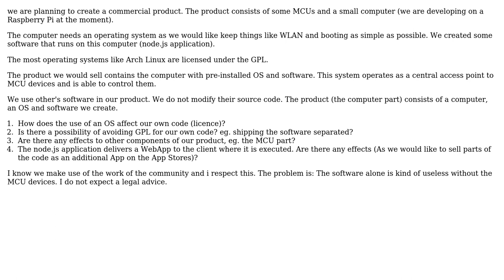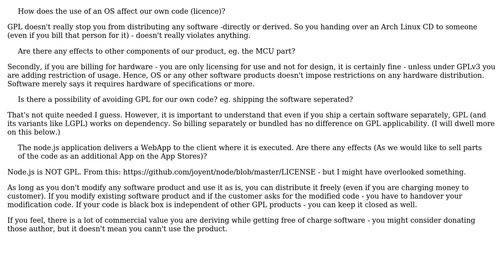Software Engineering: Commercial product using a GPL OS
With thanks & praise to God, and with thanks to the many people who have made this project possible! | Content (except music & images) licensed under CC BY-SA | Music | Images & others | With thanks to user pfried user Dipan Mehta user DeveloperDon and the Stack Exchange Network Trademarks are property of their respective owners. You are responsible for your own actions.